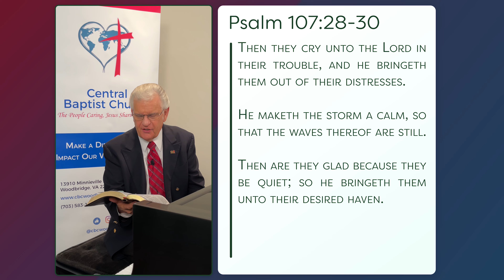From the Shepherd to the Sheep - #1602 - CBC